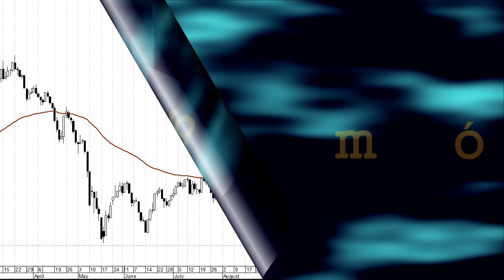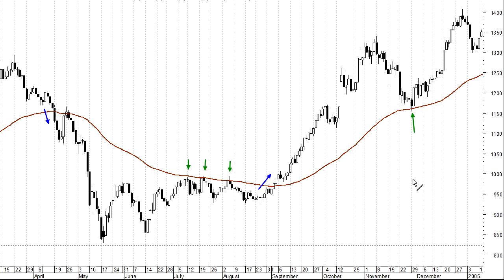Como utilizar una media movil para seguir las tendencias del mercado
Una de las formas de seguir las tendencias de los mercados sin perdernos en la volatilidad de los precios en el corto plazo, es utilizando medias móviles.

📣 SI EL VIDEO TE RESULTÓ ÚTIL NO TE OLVIDES DE HACER CLICK EN "ME GUSTA" Y COMPARTIRLO CON TUS AMIGOS

► REGALOS ◄
$100 para recargar la SUBE, tu celular o pagar un servicio

dolar euro dow jones dolar blue forex nasdaq market charts wall street ibex bovespa nyse dinero bolsa ambito financiero investing negocios trade divisas inversion merval acciones indicadores bonos trader asx aud nikkei mejoresinversiones mejores inversiones